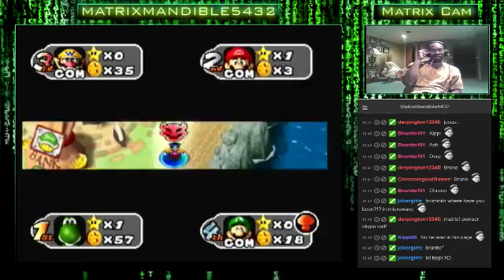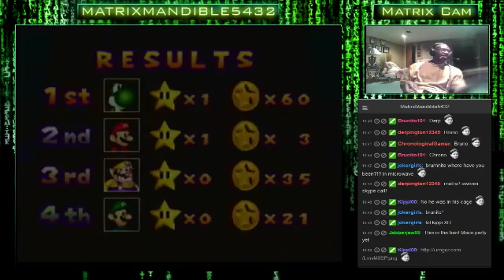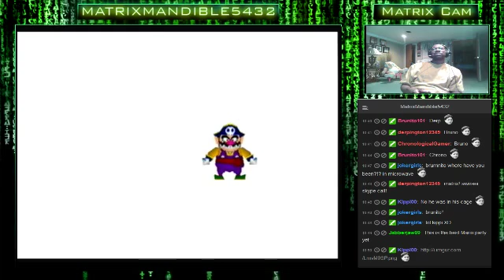Mario Party Madness! (Day 3): Finishing Mario Party 1, Then Maybe Start Mario Party 2. Let's Party!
Mario Party Madness! (Day 3): Finishing Mario Party 1, Then Maybe Start Mario Party 2. Let's Party! Come Join & Hang Out Together!